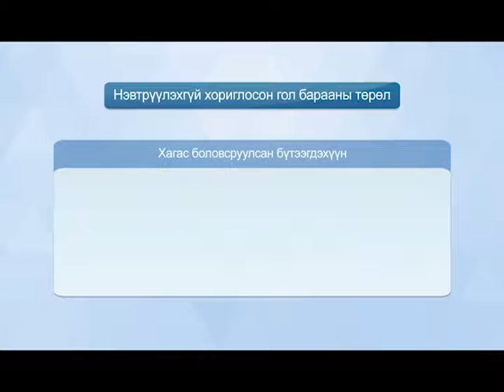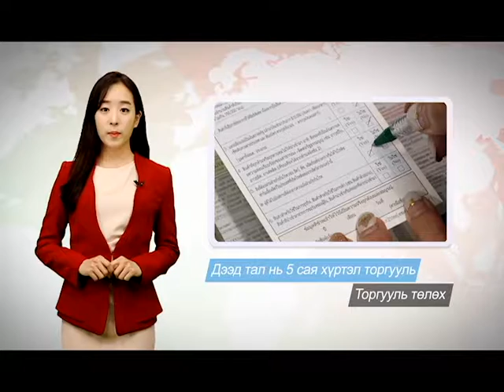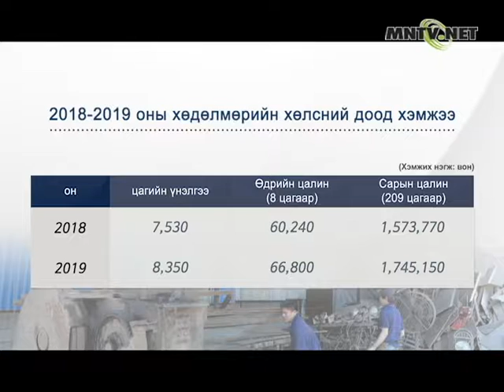[이주민방송MNTV]2019 онд цалингийн доод хэмжээ цагийн 8,350 вон боллоо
Энэ жил \2019он\ээс эхлэн бүх аж ахуйн салбарт хөдөлмөрийн хөлсний доод хэмжээ цагийн 8,350 вон болж байна.